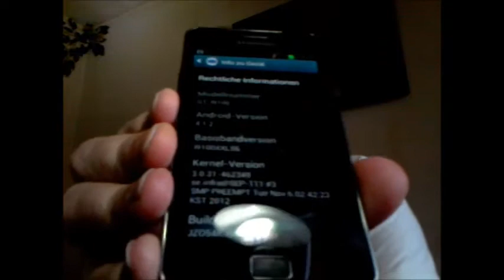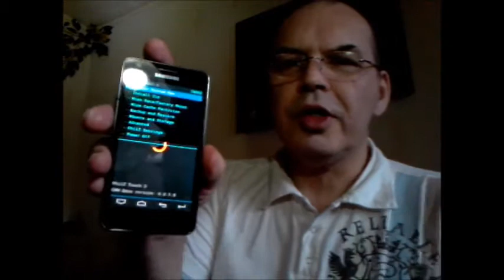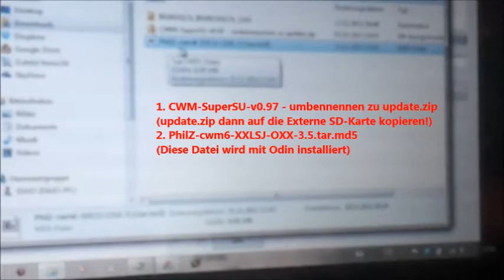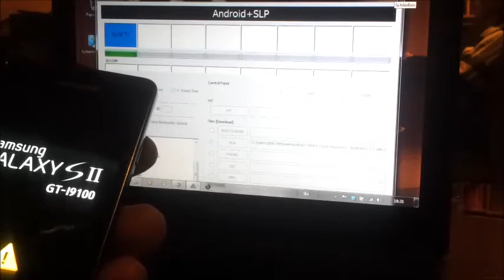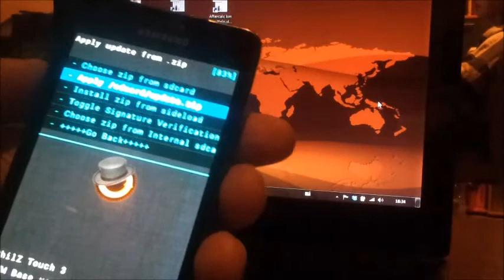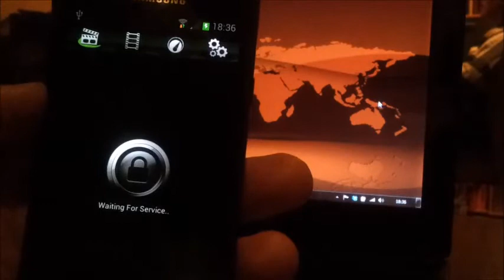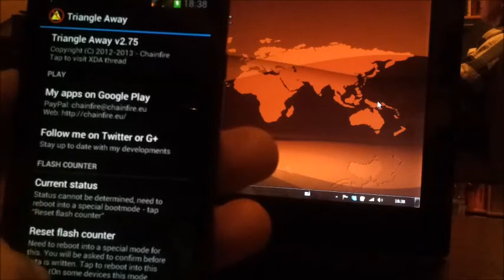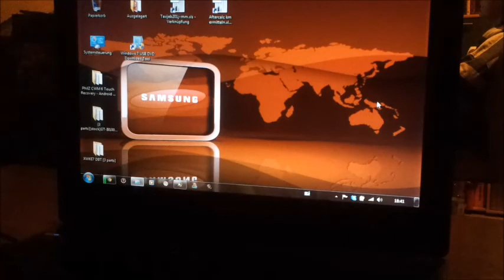Die große Galaxy S2 Serie - Teil 6 - JB 4.1.2 XXLSJ rooten und CWM Recovery installieren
Mit der Testfirmware XXLSJ begann der erste Schritt zum Jelly Bean "Rollout". Basierend auf dieser Version, zeigen wir Euch, wie wir unsere Samsung Galaxy S2 rooten, inklusive CWM Recovery 6.0.1.8.

Ich weiß, das dieses Video mal wieder ungewöhnlich lang ist. Eine Kurzanleitung stelle ich in Kürze in meinem Blogspot online. Zu meinem Bedauern ist mir nach dem Upload aufgefallen, dass es diesmal nicht in HD aufgespielt wurde. Werde in Zukunft darauf achten, also Danke falls ihr in diesem Fall nochmal ein Auge zudrücken möchtet.

ACHTUNG! Das Befolgen dieser Videoanleitung erfolgt auf IHR EIGENES RISIKO!!
Deshalb bitte das Video erst ansehen und gegebenenfalls erst nachfragen!!!

SuperSU V0.97:
(RootDatei wie im Video beschrieben umbenennen und auf die SD-Karte kopieren)

PhilZ Touch 3 CWM6:
(Datei wird mit Odin geflasht und installiert CWM6 und erzeugt ein gelbes Dreick!!!)

Triangle Away:
(von Chainfire ist im Playstore erhältlich und kostet aktuell 2,49 €)